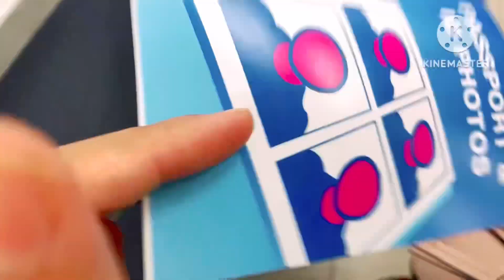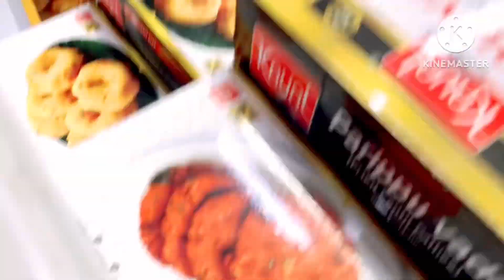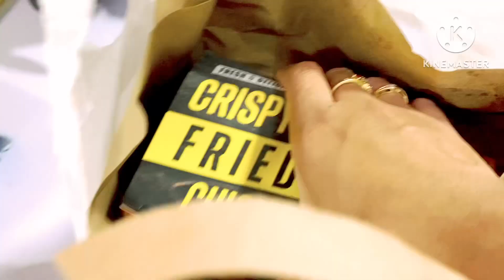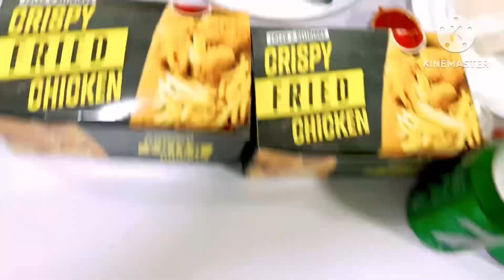🌺 আজ থেকে দেশে যাবার প্রস্তুতি শুরু করে দিলাম🛂 মেয়ের পাসপোর্ট এর ছবি তোলা- কেনাকাটা/ শাকরান্না🥗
net🌺 আজ থেকে দেশে যাবার প্রস্তুতি শুরু করে দিলাম🛂 মেয়ের পাসপোর্ট এর ছবি তোলা- কেনাকাটা/ শাকরান্না🥗